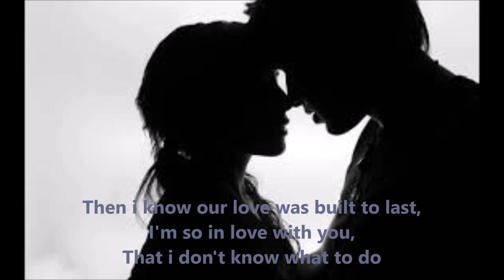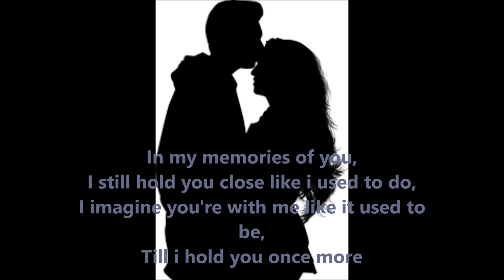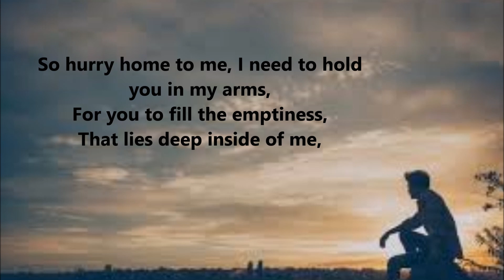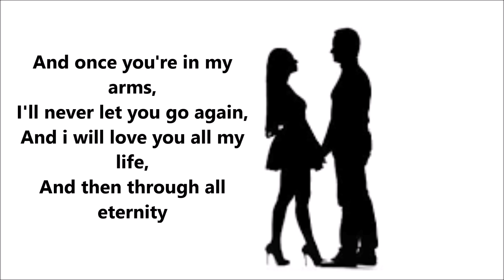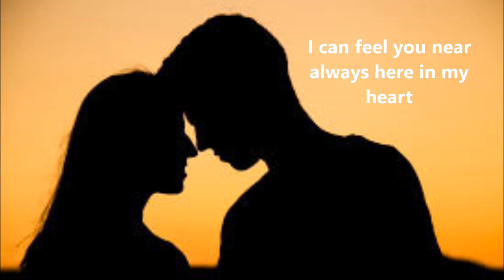Mirror Of My Heart (with lyrics)